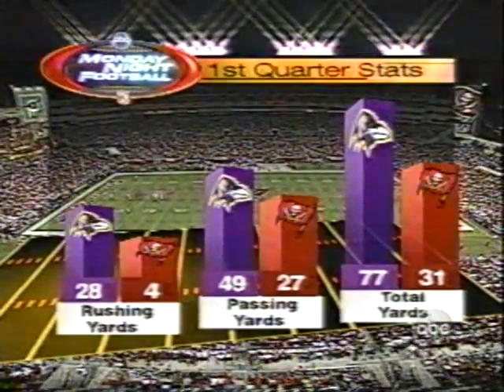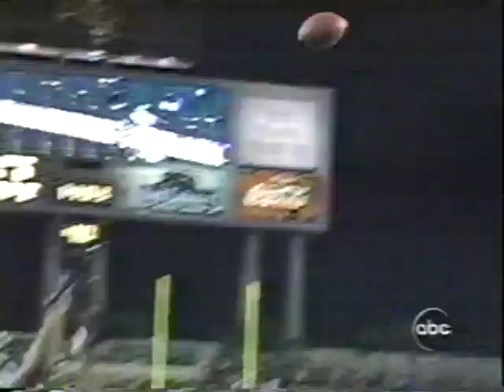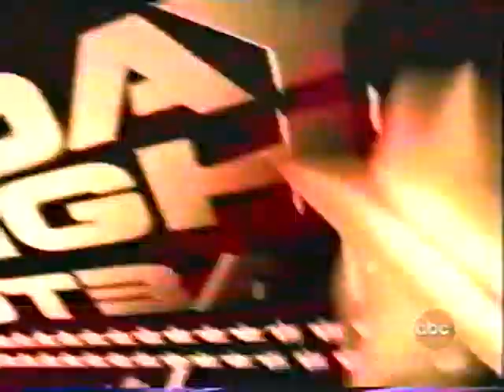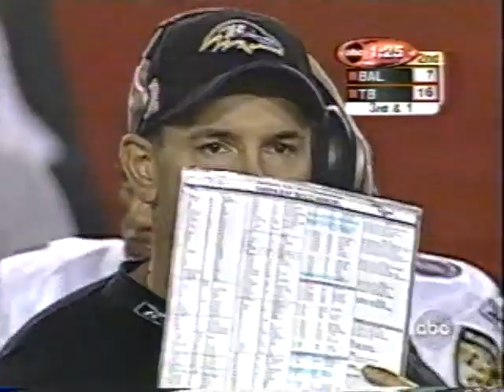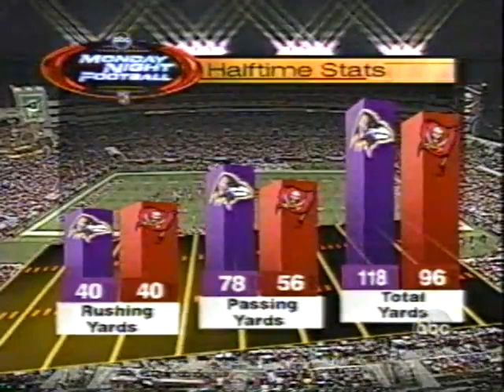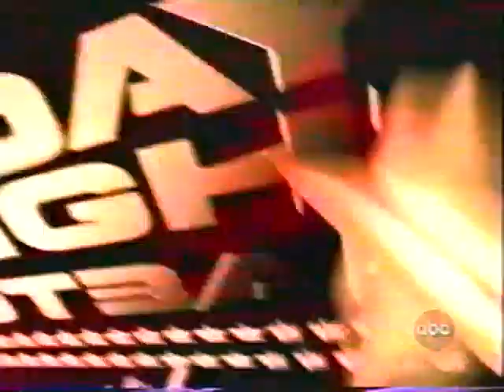BAL @ TB | Week 17 | 2001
The Tampa Bay Buccaneers The Baltimore Ravens 22-10 in Week 16 of the 2001 season.